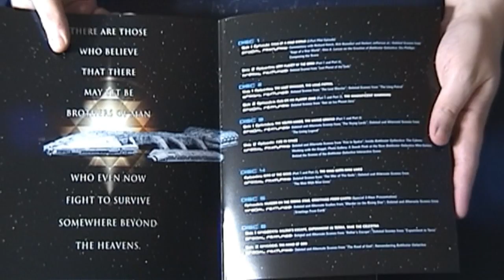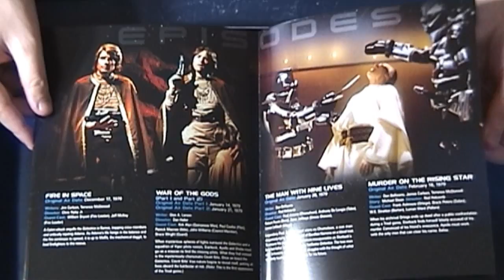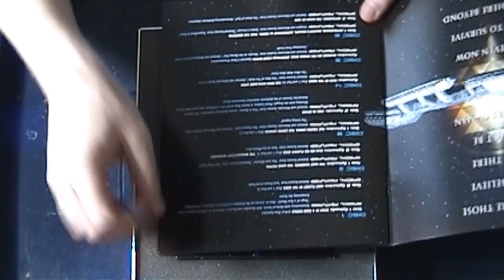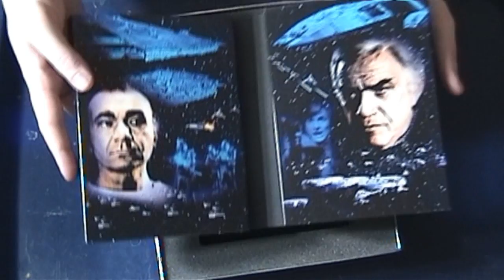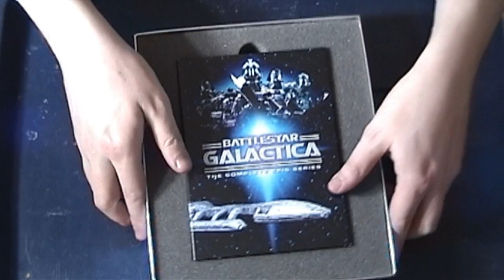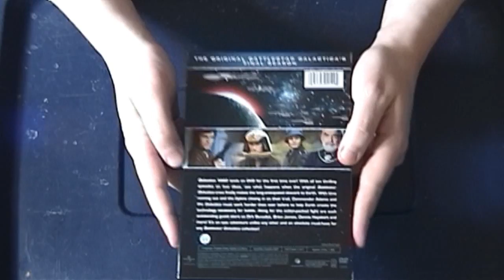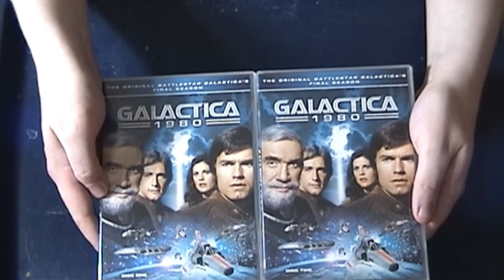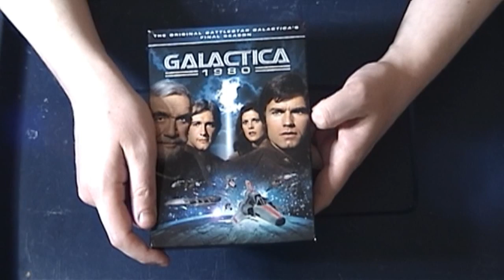Battlestar Galactica - The Complete Epic Series DVD Collector's Set Review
BREAKING NEWS: The original Battlestar Galactica series is coming to BLU-RAY!

Shortly before the recent revival series of Battlestar Galactica began, Universal released this super DELUXE set of the original 1978-79 series.  How deluxe is it?  Let's take a look...

NOTE:  The HD version features the Multimedia Chronicles 3D opening titles in full 720p for the first time!  Previously, they were upconverted 480i like the rest of the video.  thought it was about time I upgraded THAT at least, even if I can't shoot everything in HD just quite yet. ,physical media

physical media